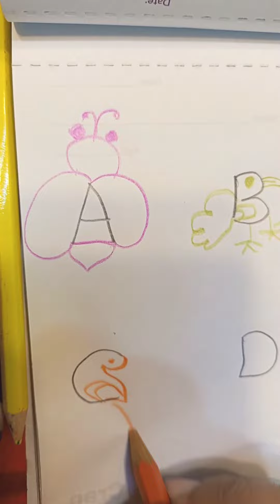How to draw easy way of drawing for Alphabet ## viral YouTube video ##